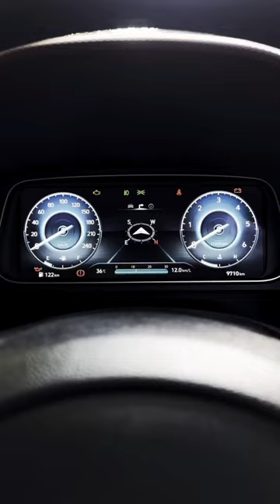best hyundai suv car ! hyundai best car !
best hyundai suv car ! hyundai best car ! car hyundai trendingshorts cars trendingshorts reel#instagram
how to viral short video on facebook,
how to viral short video on youtube 2023 new channel,
how to viral short video on youtube abhi rathore,
how to make a short video go viral,
how to viral a gaming short video,
how to viral short video on youtube after upload,
how to upload short video on youtube and viral,
how to viral anime short video on youtube,
how to viral any shorts video on youtube,
how to viral all short video,
how to viral short video on youtube arvind zone,
viral short video bhojpuri,
how to viral short video on youtube for beginners,
viral short video background music,
viral short video bhojpuri song,
how to viral short video on youtube in bengali,
how to viral bgmi shorts video on youtube,
how to viral short video on youtube 2023 bangla,
how to viral bgmi short video,
girl baby short video,
how to viral bike short video,
how to viral short video in brm tech edits,
how to viral short video on youtube step by step,
how to roast peanut perfectly video pulubing blogger,
how to viral cricket short video,
how to viral short video on youtube copy paste,
how to viral short video on youtube digital raj,
how to viral short video on youtube 2023 manoj dey,
how to viral short video on youtube in english,
how to viral short video on shortsfeed,
how to upload short video for viral,
how to viral short video on youtube shorts feed,
how to viral facts short video,
how to viral your first short video on youtube,
how to viral free fire short video,
how to upload short video on youtube for viral,
how to viral short video gaming,
how to upload short video to get viral,